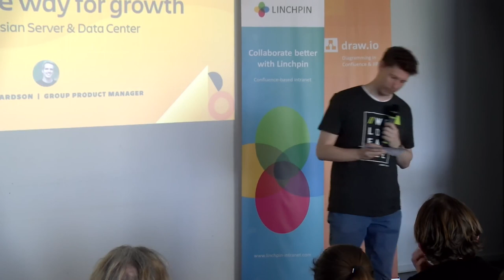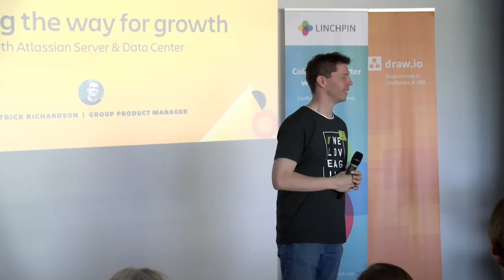Eröffnung des Atlassian Enterprise Club Confluence 2019 - AEC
Martin Seibert – //SEIBERT/MEDIA